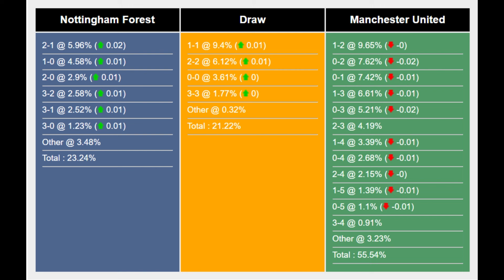Nottingham vs Man Utd 0-1 | FA Cup - Round of 16 | Preview | Highlights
1. Nottingham Man Utd: Team news and Probable Lineups
2. Nottingham - Man Utd: Data Analysis
3. Nottingham v Man Utd: Score Analysis
Nottingham 's Team News:

Nottingham Town will once again be facing personnel challenges as they prepare for the upcoming match. Tom Lockyer, Marvelous Nakamba, Jacob Brown, and Mads Andersen are all set to miss out due to various reasons, while Alfie Doughty and Albert Sambi Lokonga's availability hinges on late fitness tests. Additionally, the match is likely to come too soon for Adebayo, who is still recovering from a thigh problem.

In light of these absences, head coach Edwards is expected to rotate the squad and provide opportunities to some of the team's fringe players on Tuesday. Tim Krul is anticipated to take his place between the goalposts, with Andros Townsend and Reece Burke likely to feature in the starting eleven.

Man Utd 's Team News:

Meanwhile, Manchester City will be without Josko Gvardiol due to an ankle problem, but apart from that, they are in a strong position in terms of squad availability for this match. Manager Guardiola is expected to make several changes to the lineup that faced Bournemouth in the Premier League over the weekend. Jeremy Doku, Julian Alvarez, Kevin De Bruyne, and Kyle Walker could all be introduced into the starting lineup.

Furthermore, Stefan Ortega is likely to be given the nod in goal, while Phil Foden might be rested for the FA Cup fixture due to the significant workload he has shouldered in recent weeks. Guardiola's rotation strategy reflects the depth and quality of Manchester City's squad, as they aim to maintain their impressive form across multiple competitions.